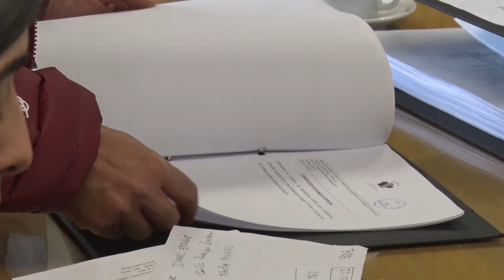Detalles técnicos de la licitación para la terminación de la obra de los jardines de infantes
El Gobierno de Santa Cruz, a través del Consejo Provincial de Educación, informó detalles técnicos sobre la apertura de la licitación pública para terminar las obras del Jardín de Infantes de Gobernador Gregores y del Jardín del Barrio San Benito de Río Gallegos.
En ese marco, el director provincial de Arquitectura Escolar, Jorge Fitz Maurice, explicó detalles técnicos de la licitación para la terminación de la obra de los jardines de infantes de Gobernador Gregores y del Barrio San Benito.

Al respecto, expuso: “En ambos casos son las terminaciones de dos jardines de infantes que habían sido empezados en febrero del 2017, los primeros días de marzo más exactamente, y tenían un plazo original de seis meses, tenían haberse terminado en agosto de 2017 aproximadamente”.

Cabe destacar que las obras se habían licitado de forma centralizada por el Ministerio de Educación de la Nación, contratadas y certificadas por la Dirección de Infraestructura de la Nación, y le correspondía solamente a la provincia de Santa Cruz llevar a cabo la inspección.

“En ese momento, las obras avanzaron muy lentamente y con dificultades hasta que, en el caso de Gobernador Gregores, se paralizó a fines de septiembre de 2017, quedó abandonada”, agregó el Arq. Jorge Fitz Maurice.

Por otra parte, detalló: “Se había certificado hasta el cincuenta y uno por ciento la de Gregores y unos cincuenta y cuatro por ciento aproximadamente la de Río Gallegos, que siguió unos meses más  hasta el año 2018, cuando desde Nación se reincidieron los contratos con la empresa contratista que fue la Unión Temporal de Empresas (UTE)”.

“En abril de 2019, se realizó un convenio para que las obras las licite la provincia, haga la inspección y la recepción de las mismas. Además, serán ejecutadas por el Consejo Provincial de Educación, a través de la Unidad de Coordinada Provincial, con los fondos que asignó Nación para ese motivo”, remarcó.

El Director Provincial de Arquitectura Escolar, sostuvo que después de firmar este convenio, el área a su cargo revisó el proyecto, propuso algunas modificaciones y evaluó el estado de la obra en que se encontraba y se envió la documentación en el mes de mayo de 2019.

“El Jardín de Infantes de la localidad de Gobernador Gregores posee cuatrocientos ochenta metros cuadrados e incluye tres salas, sum, dependencia de gobierno y servicio. Mientras que el de Río Gallegos está cercano a los mil metros cuadrados e incluye seis salas. Es una obra muy necesaria, por la ubicación en el Barrio Bicentenario, donde hay una gran demanda de matrículas por el gran crecimiento que está teniendo en esa zona”, puntualizó.

Asimismo, resaltó que a pesar de que no se han presentado oferentes, es voluntad de esta Dirección y de la Provincia, terminar con la obra de Río Gallegos y ponerla en funcionamiento.

“Para el Jardín de Gobernador Gregores se presentó un oferente, se procederá a  evaluar la oferta y tendrá un plazo de ocho meses”, informó.

Para finalizar, la evaluación de la documentación presentada la realizará la Comisión Evaluadora del CPE, que durará unos treinta o cuarenta días, luego es remitida a Nación y a partir de ahí se lleva a cabo el contrato.